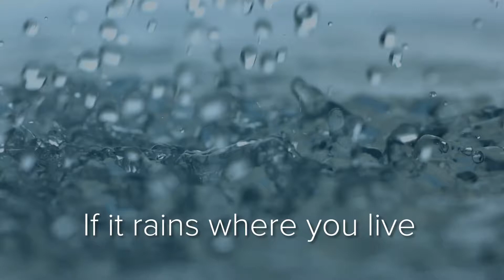Flood insurance bumper